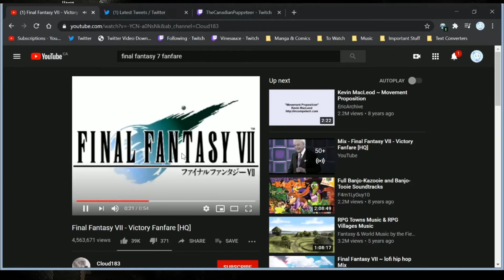Terraria (Master Mode) - TheCanadianPuppeteer [ft. Ventricide & Ella!]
Streamed on: September 23rd, 2020
Puppeteer & co. starts off in a brave new world where nothing could possibly go wrong and oh god it's all gone wrong.